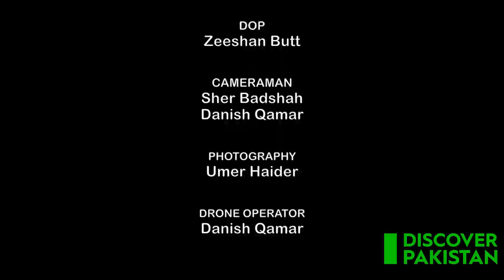4K Exclusive Documentary of Walled City Lahore | Discover Pakistan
اندرون شہر لاہور، جسے پرانا شہر بھی کہا جاتا ہے، لاہور کا تاریخی مرکز ہے۔ یہ شہر 1000 عیسوی کے لگ بھگ دیوار والے شہر کے مغربی نصف حصے میں قائم کیا گیا تھا، جسے قرون وسطیٰ کے دور میں ایک مٹی کی دیوار سے مضبوط کیا گیا تھا۔ دیوار والے شہر کو مغل دور میں بے شمار یادگاروں سے نوازا گیا تھا، جس میں لاہور کی سب سے مشہور عمارتیں دیواروں کے شہر میں واقع ہیں، جیسے کہ شاہی انداز میں سجا دی گئی وزیر خان مسجد، بڑی بادشاہی مسجد، اور شاہی حمام۔

The Walled City of Lahore, also known as Old City, forms the historic core of Lahore, Pakistan.
Get to know the history of lahore in this documentary like never before.

The city was established around 1000 CE in the western half of the Walled City, which was fortified by a mud wall during the medieval era. The Walled City was bestowed with numerous monuments during the Mughal era, with some of Lahore's most iconic structures being located in the Walled City, such as the lavishly decorated Wazir Khan Mosque, the massive Badshahi Mosque, and the Shahi Hammam.

Walled City Lahore Authority | Umair Bajwa | Hamza's Eye View | Dastaan TV Official | Grip on Trip | WildLens by Abrar | DW Travel | BaalWala | Travel Hour With Mr. Khan | GIRL IN PARADISE | BABAR PRODUCTION